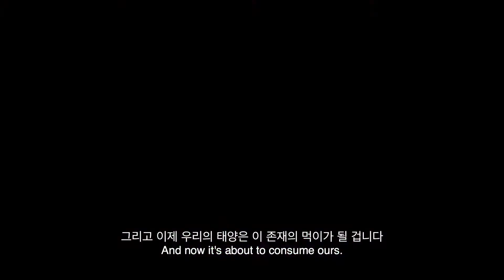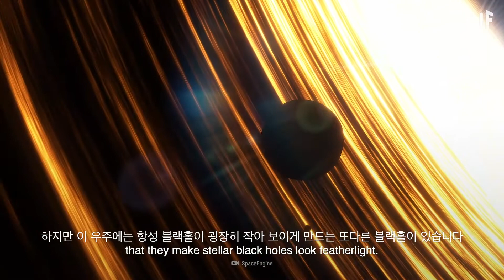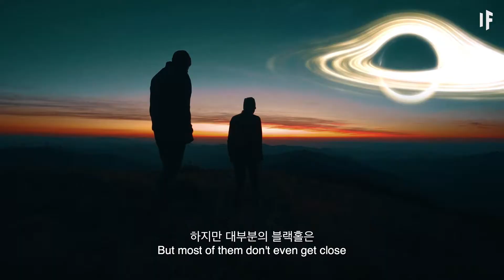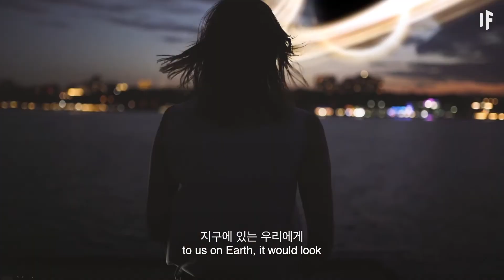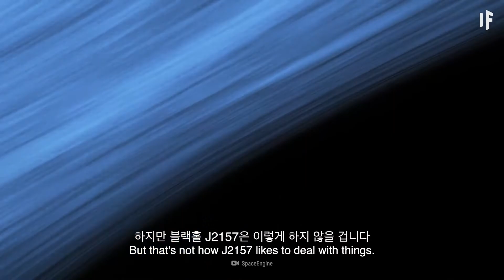만약에 블랙홀이 태양을 삼켜버렸다면? | 만약에 What If Korea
여러분, 혹시 J2157이 뭔지 아세요?
J2157은 초기 우주에서 발견된 초대형 블랙홀입니다
하루에 태양 질량과 비슷한 항성을 먹습니다
그럼 만약 이 블랙홀의 다음 먹기가 우리의 태양이라면?
태양계에는 어떤 변화가 있을까요?
지구, 그리고 지구에 있는 우리의 미래는 또 어떻게 될까요?